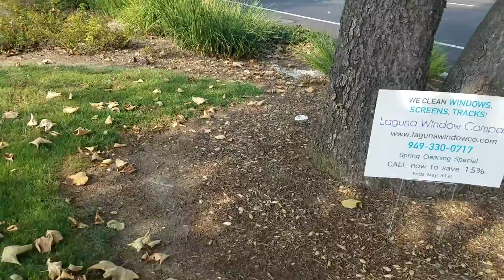September 14, 2020